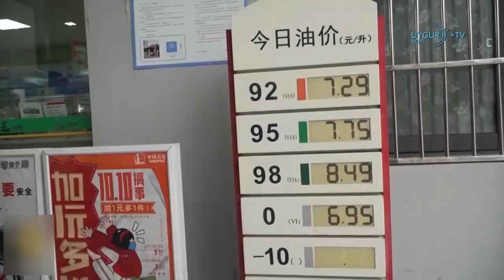01 11 2021 Blinken, Wang Yi ile ikili ilişkileri görüştü